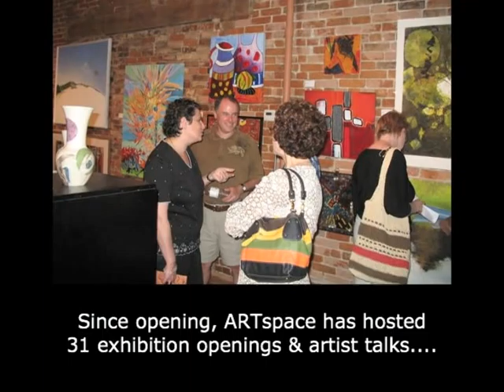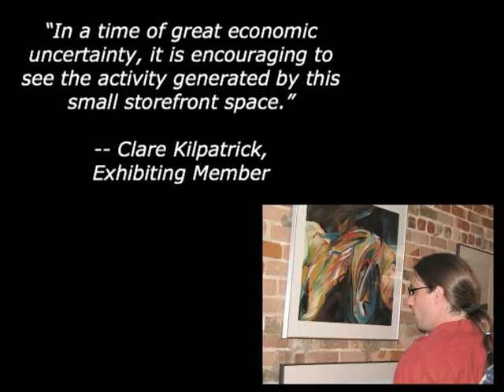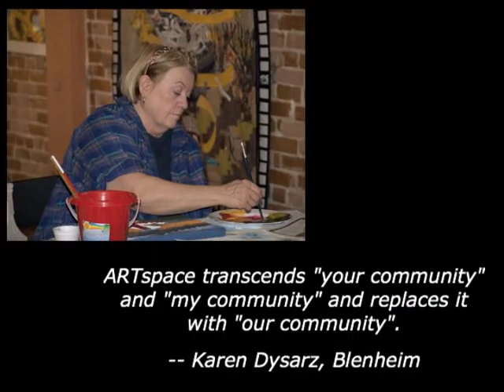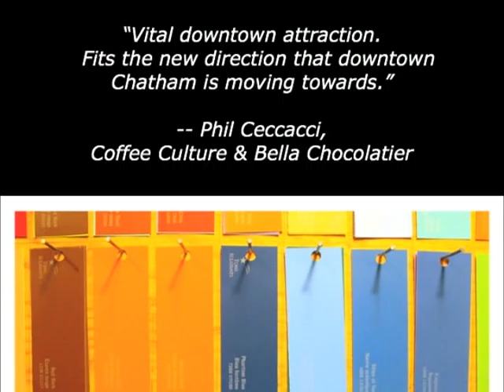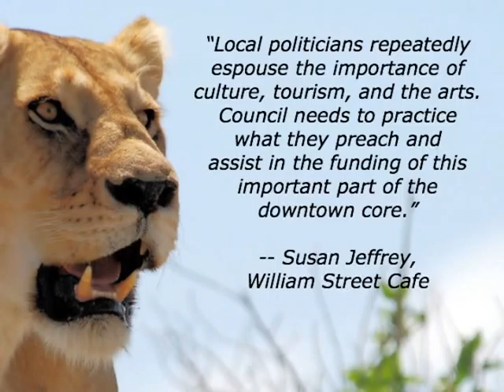ARTspace Promo (C-K Council)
Promotional video for ARTspace in Downtown Chatham.  Produced by Brian French & Laurie Langford.